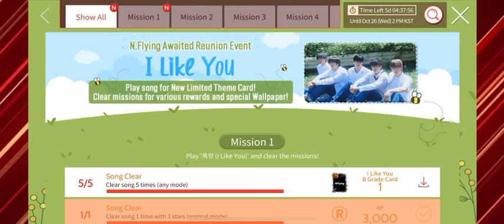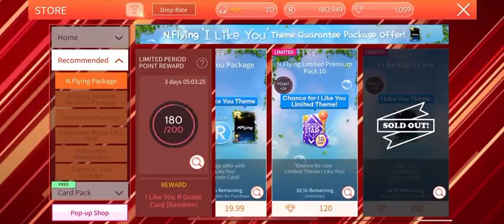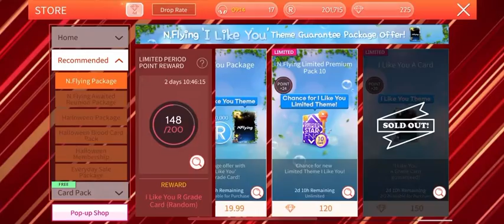[SuperStar FNC] Completing N.Flying (엔플라잉) ‘I Like You’ LE Theme